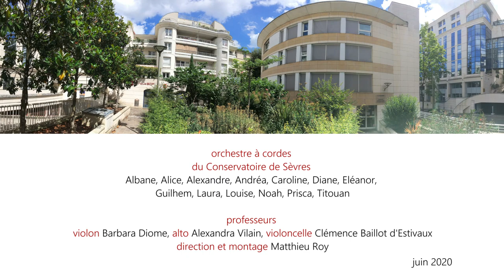BRITTEN, Playful pizzicato - orchestre à distance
Orchestre à cordes du Conservatoire de Sèvres :

Albane, Alice, Alexandre, Andréa, Caroline, Diane, Eléanor, Guilhem, Laura, Louise, Noah, Prisca, Titouan
enregistré en mai et juin 2020

professeurs  :
- violon : Barbara Diome
- alto : Alexandra Vilain
- violoncelle : Clémence Baillot d'Estivaux
- direction et montage : Matthieu Roy

Simple Symphony
II. Playful pizzicato